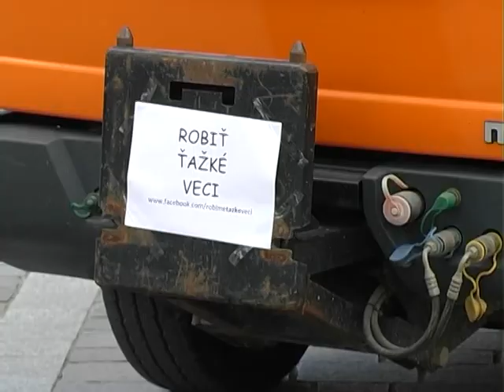Robiť dobré veci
Mladí upratovali v centre